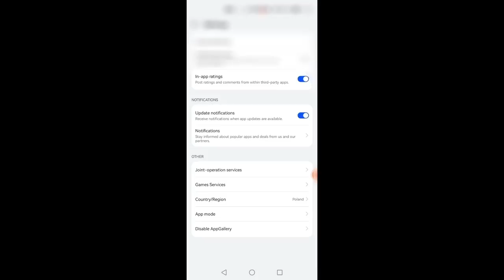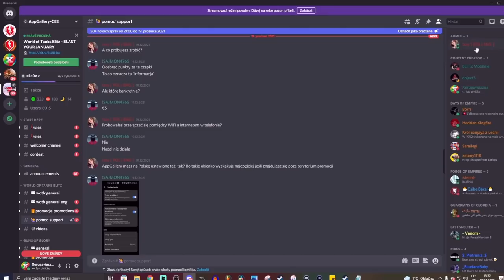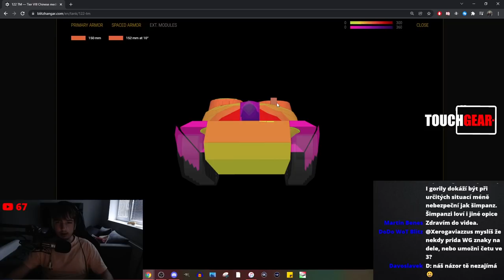WZ-122 TM - NEJLEPŠÍ zástupce heavyum třídy? | WoT Blitz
Njoy!

Sponzoři iPadu:
Jiří K.
Pavel Kabát
DRACULA
Tomáš Airy Kořistka
DiraxCz
Kloktator Broken
iTzkoblizek
Thomas Karasek
Iamkosik
agy12
Šam Pus
Henry32_2